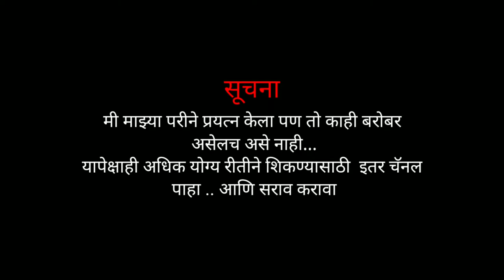Gajara Wale Wasi Ga Mama | गजरा वाले वासी गा मामा | पियानो | Piano | Tutorial | Piano Notation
Namaskar Mitrano,

mhaje tumhale Navin video chi update saglyat pahile milel ..

   Video la purn pahanyasathi Dhanyavad.